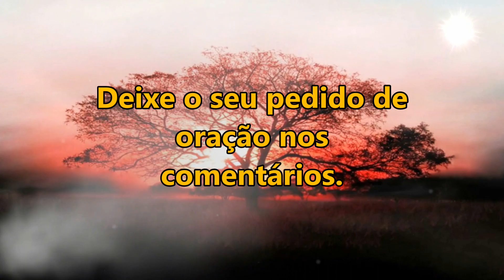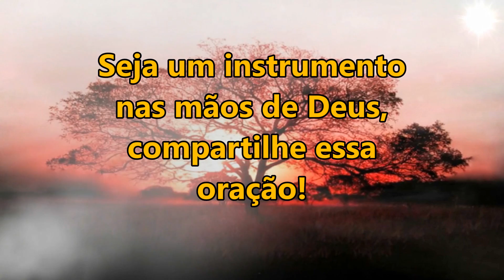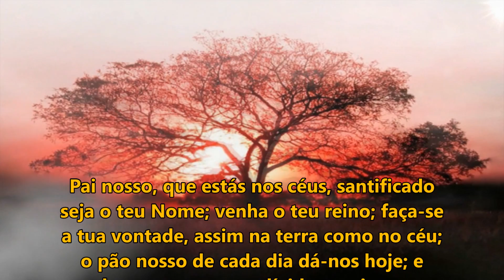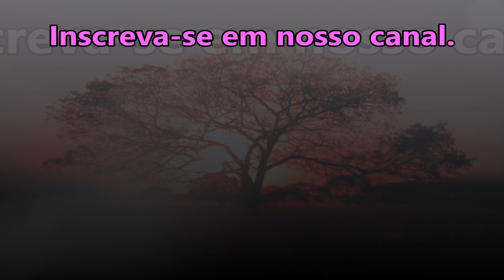((🔴)) ORAÇÃO DA MANHÃ DE HOJE: O ESPÍRITO SANTO VAI ABENÇOAR O SEU DIA! QUINTA-FEIRA 6 DE ABRIL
salmo 91

ORAÇÃO DA MANHÃ DE HOJE O ESPÍRITO SANTO VAI ABENÇOAR O SEU DIA!